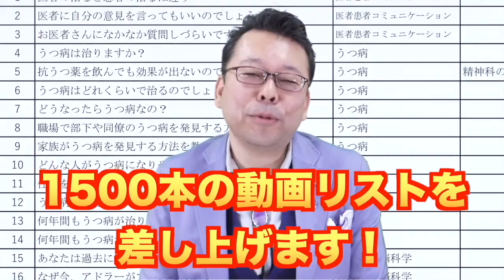思い切って行動する方法【精神科医・樺沢紫苑】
【質問】「私はなかなか思い切った行動ができず、ついつい先延ばしにして、結局、行動できないということで終わってしまいます。思い切って行動するために、何か良い方法はありませんか？」